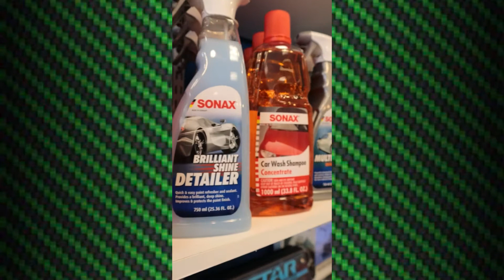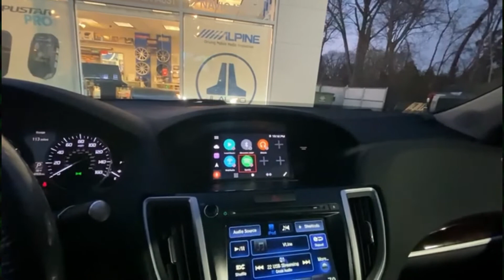Another Week At EMS! Xpel, Radar, & Remote Start...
Another week here at EMS coming to an end. Xpel, Radar & Remote Start!